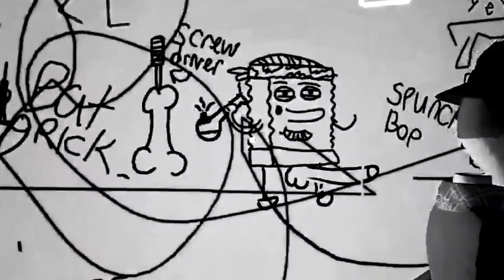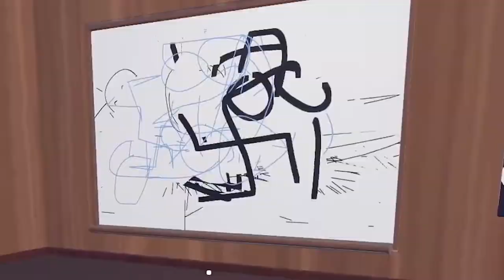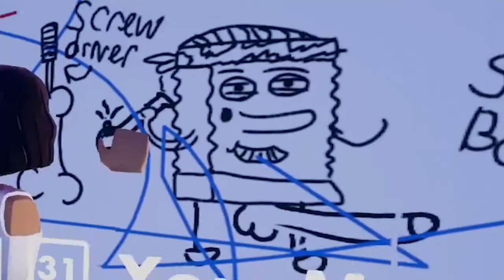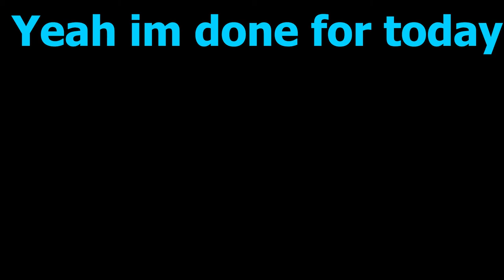Rec Room has been getting kinda sus lately...(Rec Room Funny Moments)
It's been weeks since I Last recorded rec room or any game for the matter, however, is it just me or is rec room getting kinda sus lately?